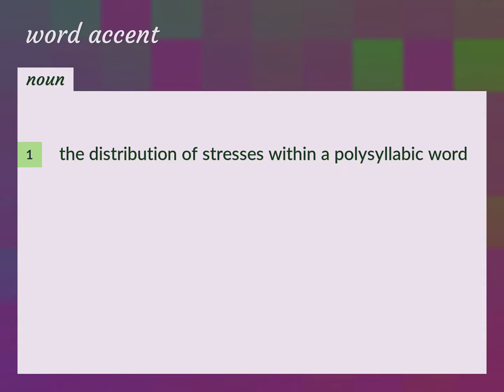Word accent | meaning of Word accent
What is WORD ACCENT meaning?